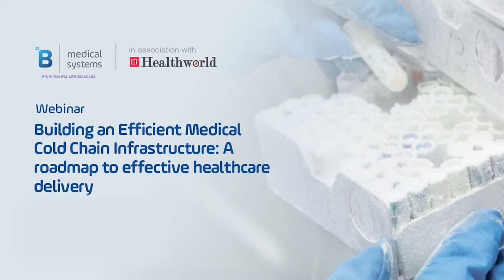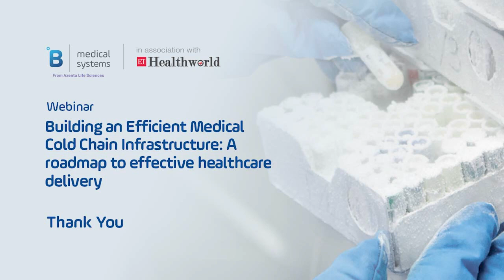Webinar | Building an Efficient Medical Cold Chain Infrastructure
The medical cold chain market is of vital importance as it ensures life-saving medicines, and vaccines that are mostly time-sensitive, and temperature controlled which should reach the end-users in perfect condition. With the rising global demand for India-made vaccines, the sector must focus on maximizing its strengths in building robust infrastructure from lab to last-mile delivery. Moving the products from labs to eventual users remains a formidable task. It requires a strategic and robust integrated supply chain, the latest and smart storage techniques, which strengthen and fast-track the medical cold chains so that the country can ensure seamless and secured deliveries of medical-grade products.